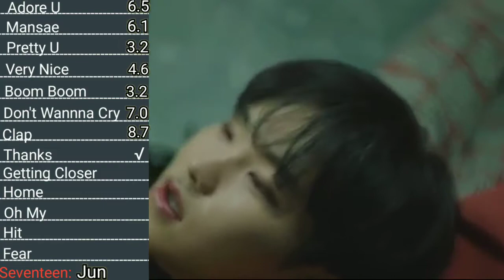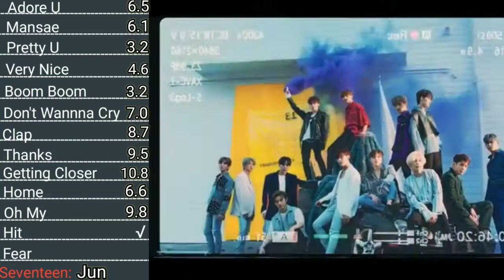Seventeen Jun Line Evolution (Adore U-Fear)